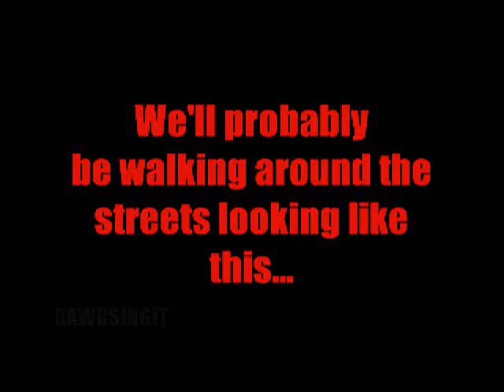*WITH SOUND! // JONAS; pickme! :D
RE-UPLOADED.

HOPEFULLY, with music -_____-
SONG: Pick Me -Justin Biber.
CLIP FROM: JONAS xD

wed. julie. rawrsingit. yuuuum. (:
ask me stuff. please xD

I DO NOOOOT OWN ANYTHING! -_____-